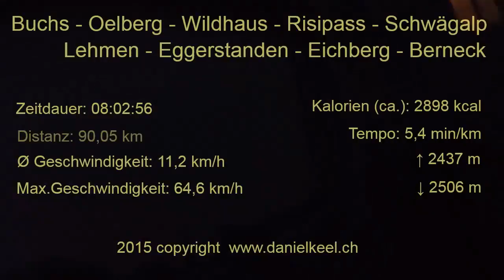2015 -06-04 Buchs Schwägalp Berneck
Zeitdauer: 08:02:56
Distanz: 90,05 km
Ø Geschwindigkeit: 11,2 km/h
Kalorien (ca.): 2898 kcal
Max.Geschwindigkeit: 64,6 km/h
↑ 2437 m
↓ 2506 m